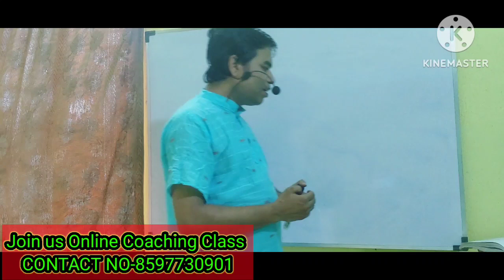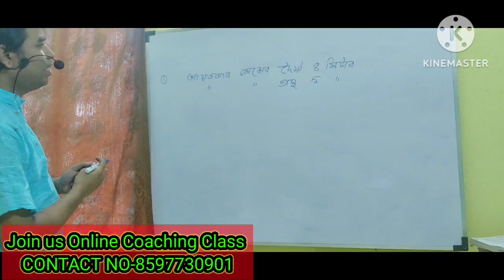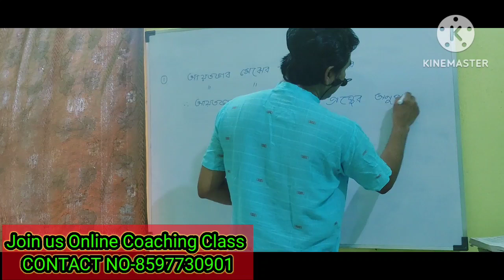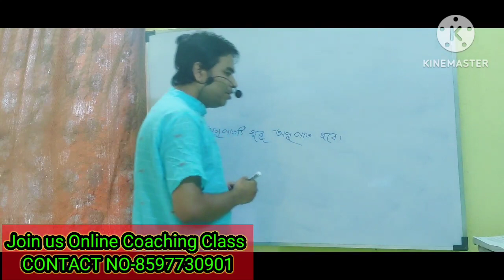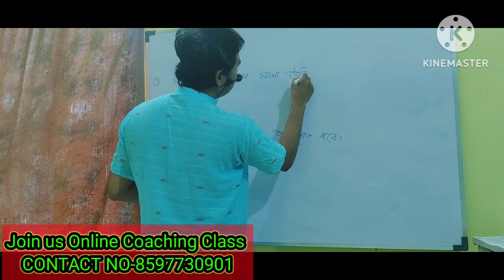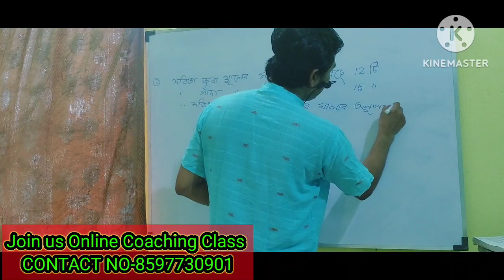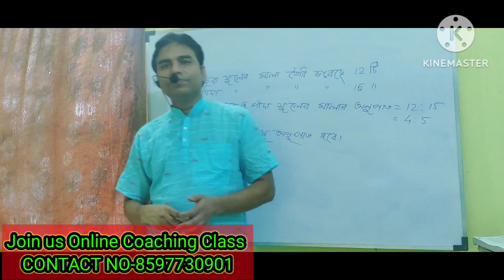WBBSE // Class-6 // Bengali Version // Ganitprabha // Nije Kore-21.1 // Page No-240 // Part-1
1) wbbse math class 6 concept of ratio and proportion,

2)  class 6 maths ratio and proportion,

3) mathematics class 6 ratio and proportion,

4) grade 6 math quarter 2 ratio and proportion,

5) maths class 6 ratio and proportion,

6) grade 6 math ratio and proportion,

7) math 6 ratio and proportion,

8) math ratio and proportion class 6,

9) introduction of ratio and proportion class 6,

10) class 6 maths chapter 6 ratio and proportion,

11) Ganitprabha ratio and proportion,

12) ratio and proportion introduction class 6,

13) math grade 6 ratio and proportion,

14) ratio and proportion class 6 oxford,

15) 6th maths ratio and proportion introduction,

16) teaching ratio and proportion,

17) wow maths class 6 ratio and proportion

18) mathematics grade 6 ratio and proportion,

19) ratio and proportion 6.1,

20) 6 maths ratio and proportion,

21) class 6 maths ratio and proportion,

22) class 6 maths ratio and proportion in english,

23) class six math ratio and proportion,

24) 6th maths ratio and proportion,

25) math ratio and proportion class 7,

26) math class 6 ratio and proportion

27) Fundamental concept of ratio and proportion

28)  অনুপাত ও সমানুপাতের প্রাথমিক ধারণা

29) অনুপাত কাকে বলে ?

30) অনুপাতের ধারণা

W.B Home Tuition
Educational Activities
Science Beta
Dear Sir